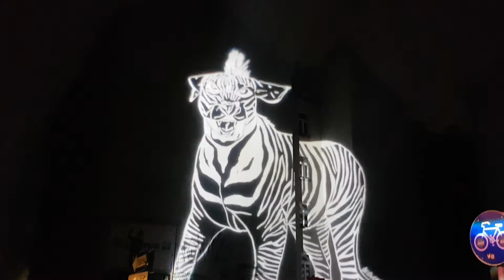Projection on the wall of the house